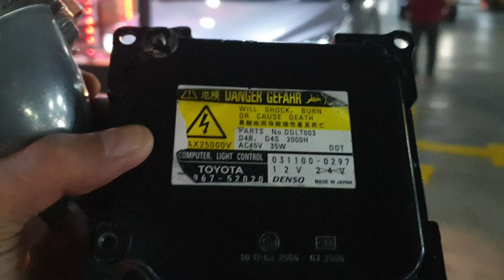Lampu innova reborn fortuner lebih terang fokus nyorot lebar no silau Auto1 HID Projie 3.0 best qlty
Double Auto1 HID Projie 3.0 full metal best quality + Ice blue devil eyes + Foglamp led 3colors 5mode on Toyota innova reborn diesel.